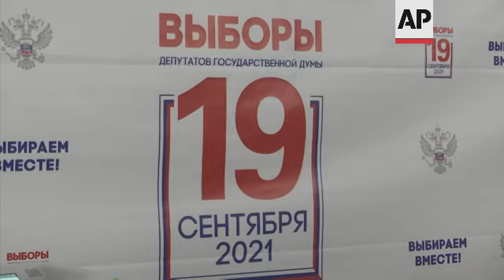Polls close in Russia's parliamentary elections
(19 Sep 2021) Polls closed in Moscow on Sunday evening after three days of voting in Russia's parliamentary elections.
The vote so far has been marked by numerous reports of violations, including ballot-stuffing, inadequate security and pressure on election monitors.
The election is widely seen as an important part of President Vladimir Putin's efforts to cement his grip on power ahead of the 2024 presidential election, in which control of the State Duma, or parliament, will be key.
The vote this year has seen most opposition politicians and activists barred from running as Russian authorities unleashed a massive effort to suppress protests and dissent.